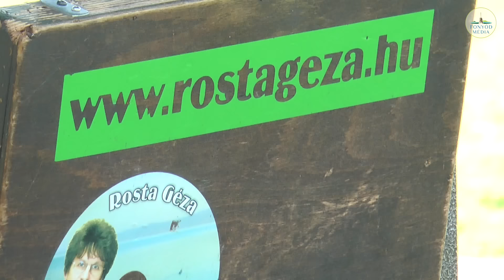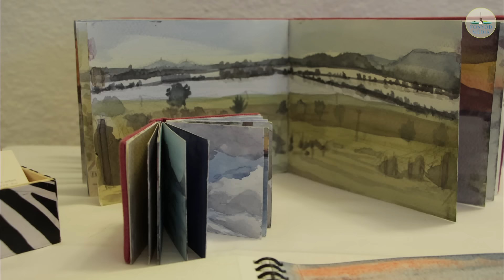Fonyódi Tükör -- 2016.07.01.